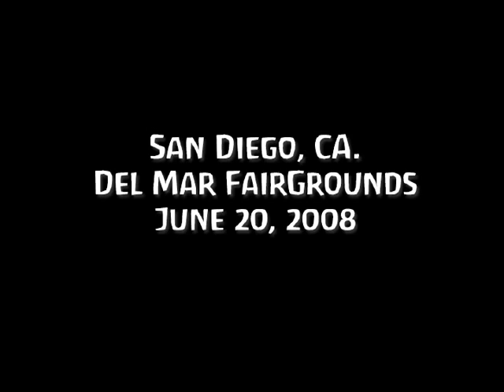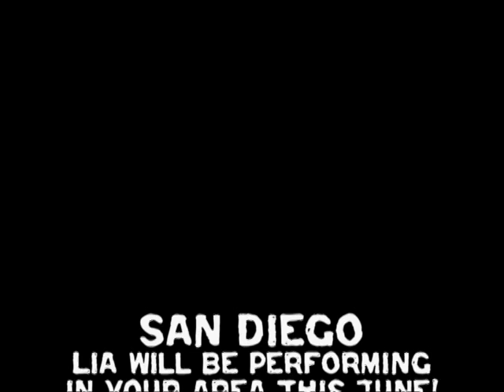Lia Roman - June 20, 2008 San Diego Del Mar Fair Performance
Performance at the San Diego Del Mar FairGrounds.